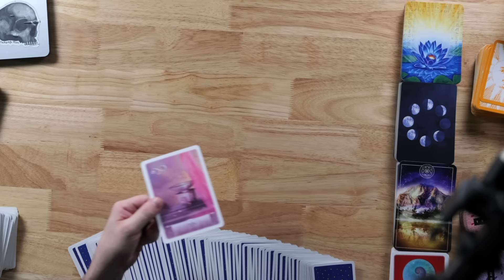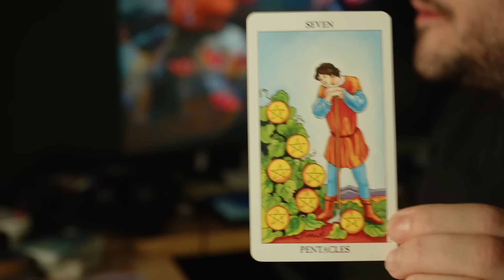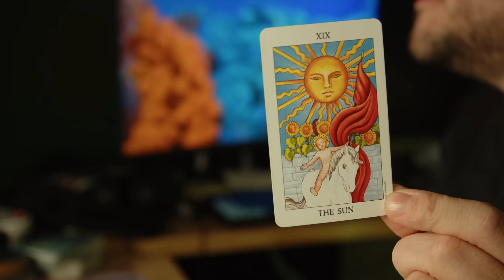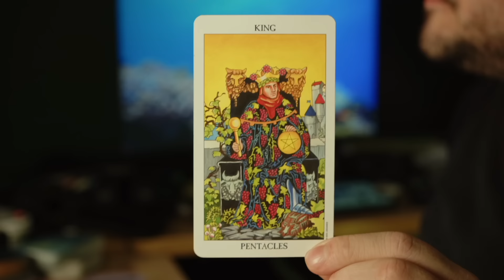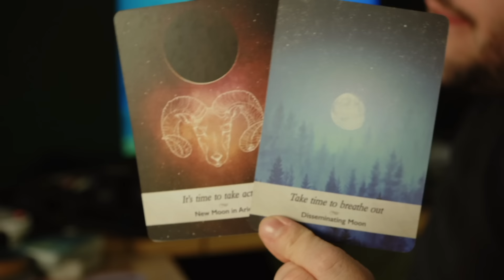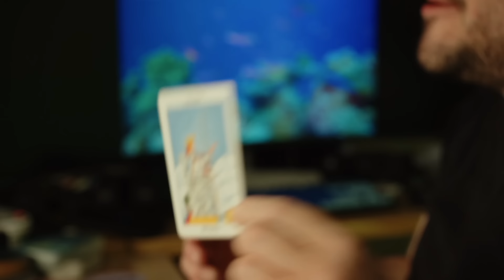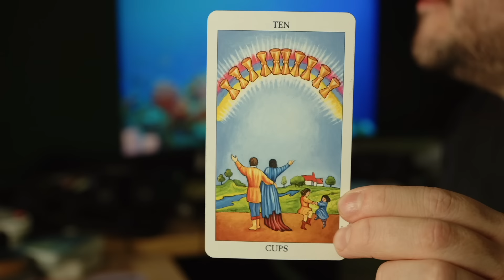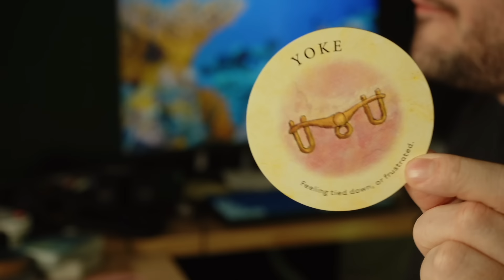Libra You'll Be Very Happy! December 2024